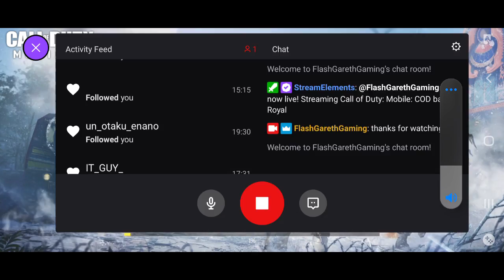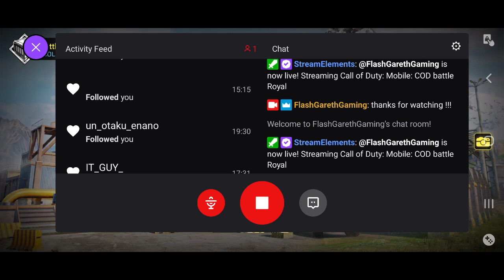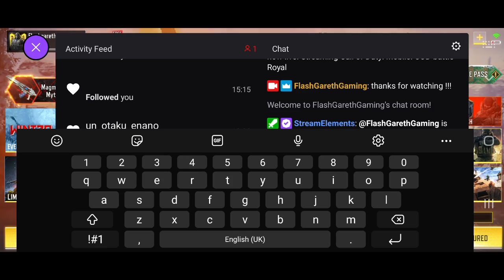Call Of Duty Mobile: battle Royal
Hi I'm FlashGarethGaming I upload my past live streams all footage is real life, real time although I do edit the beginning and end of my content!

Currently playing
Battle Royal
Season 1
New order
played on my Samsung S10
no controller

Playing SOLO all dinosaur run
played on Xbox One S Gears of war limited edition console!
using the limited edition gears of war elite controller!

I win
I loss
I draw
going for no 1
but sometimes I'm 100